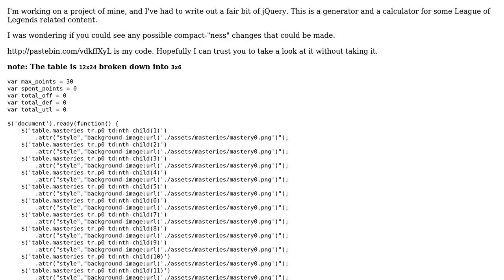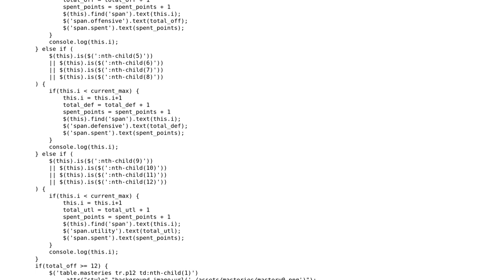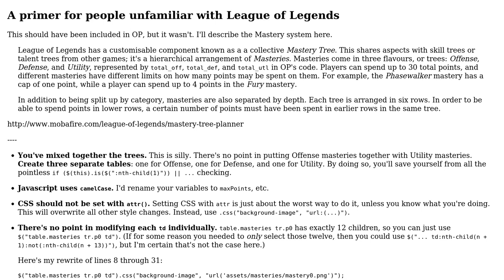Generator and calculator for League of Legends content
With thanks & praise to God, and with thanks to the many people who have made this project possible! You are responsible for your own actions.